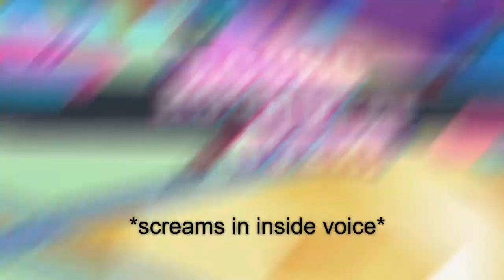𝐈 𝐂𝐚𝐧'𝐭 𝐒𝐭𝐨𝐩 𝐅𝐚𝐥𝐥𝐢𝐧𝐠... 𝐇𝐞𝐥𝐩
Might play a lot more of this.
i streamed it three times. the livestreams are being turned into video.

also i think game of the year might be CyberPunk if it's still coming out this year. the game of the year thing was a joke but who knows at this point lmaoo